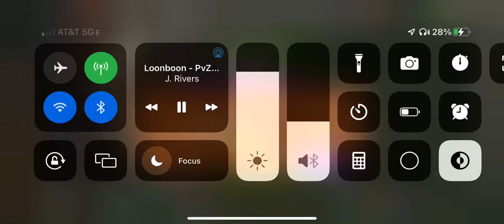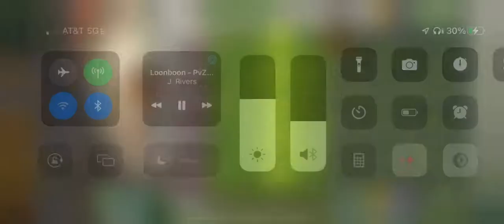Plants vs zombies 2 Premium epic quest.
When they said premium quest, I thought they meant the chilibean plant. I guess not so much.